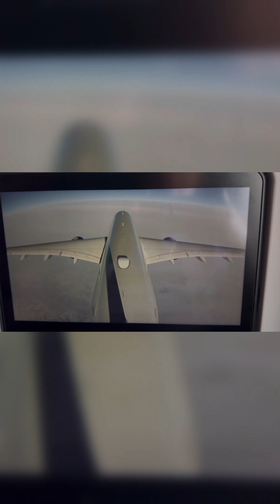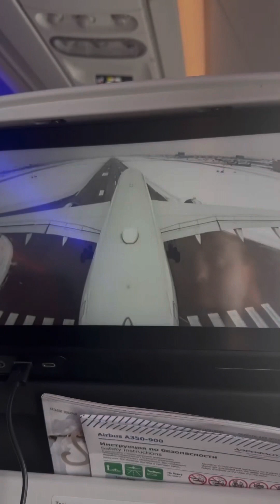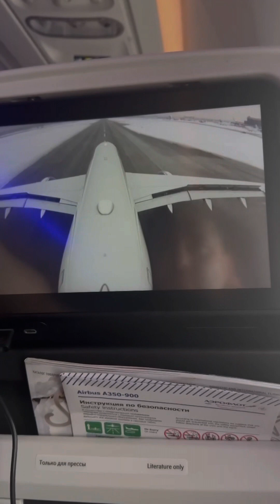india to russia flight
world's Modern Aircraft with Latest technology
Airbus A350! Самый современный в мире самолет с новейшими технологиями Airbus
A350